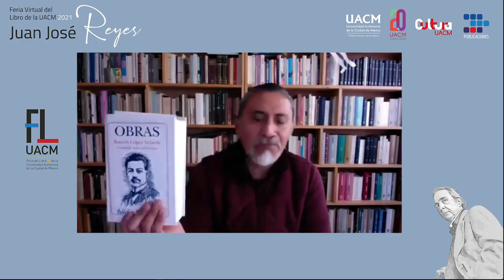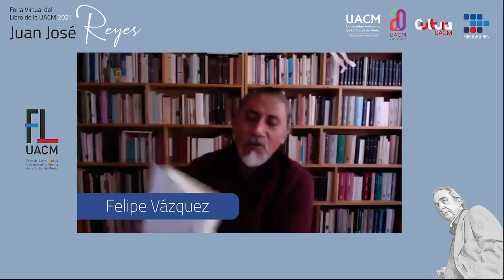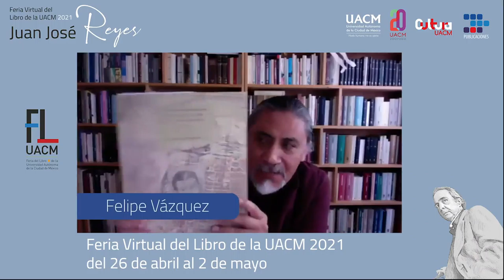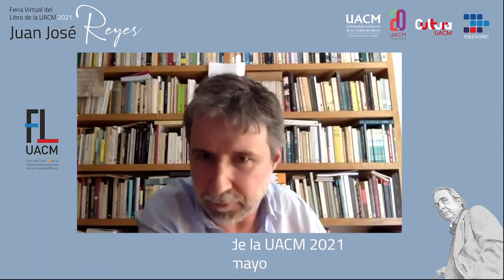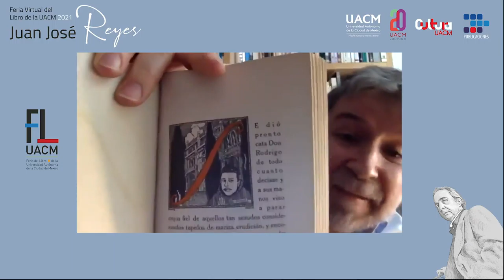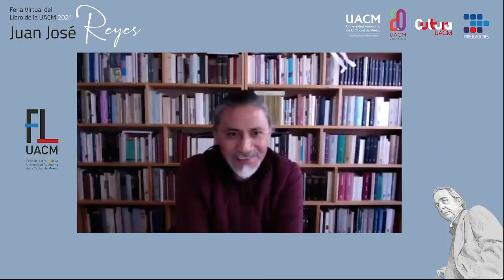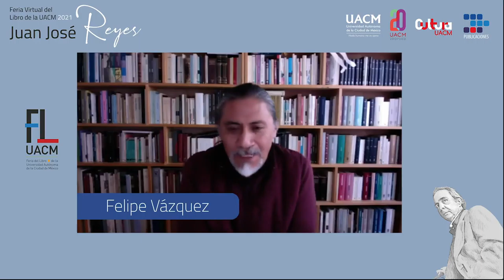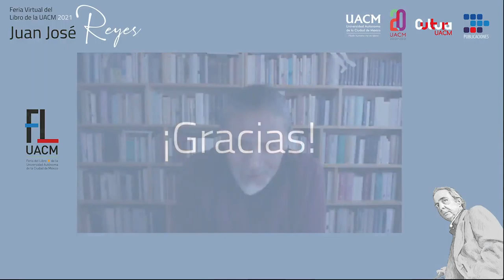"Homenaje a Ramón López Velarde"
Dos especialistas y autores de obras que abordan diversos aspectos de la biografía del vate jerezano dialogan e intercambian puntos de vista para rememorar al poeta en su centenario luctuoso.
Participan:
Fernando Fernández
Ernesto Lumbreras
Modera: Felipe Vázquez